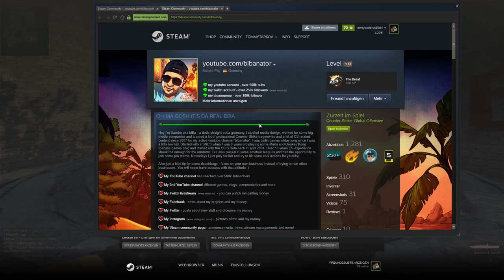BIBANATOR BOYZ Vs. TEAM MERKELELE !!! - (CS:GO) ranked-Supreme-Global (Matchmaking)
update : check out this clip i found resently, they call cheats on us. to bad its not true :D
Hey ! dont take it to serious it was only MM :D
This time i want to show you one of my last CS:GO matches against a famous German YOUTUBER.
He was playing with premates his Name is BIBANATOR.
it was a tough Fight.  Enjoy this Clip and have fun
Greetings
TommyTarkov